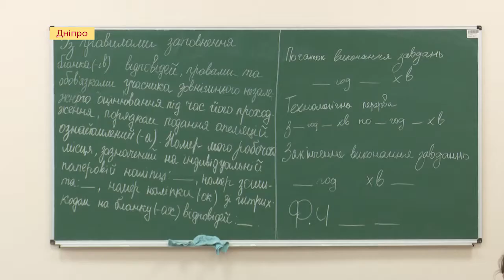ЗНО з укрмови та літератури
1 червня в Україні складають ЗНО з української мови та літератури. На Дніпропетровщині явка на тест з літератури склала 90%, української мови – 55%. Неявка, за словами директорки регіонального центру оцінювання якості освіти Марини Горбенко-Хвастунової, пов'язана з тим, що цьогорічних 11-класників звільнили від проходження державної підсумкової атестації.